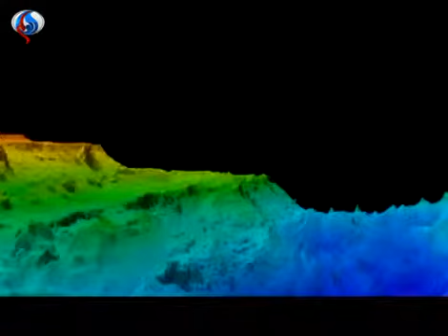روبوتات مائية لاستكشاف البحار والانهار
سیجنال:
طور مهندسون في إطار مشروع بحث أوروبي طوروا غواصات تتحدث فيما بينها باستخدام إشارات صوتية لاستكشاف البحار والانهار. ويقول القائمون على المشروع انهم قاموا بانتاج روبوتات تعمل تحت الماء لها القدرة على التواصل والتعاون فيما بينها، وخلق ما أطلقوا عليه اسم إنترنت الأشياء تحت الماء.
تفاصيل على الرابط التالي :
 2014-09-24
قناة العالم الإخبارية